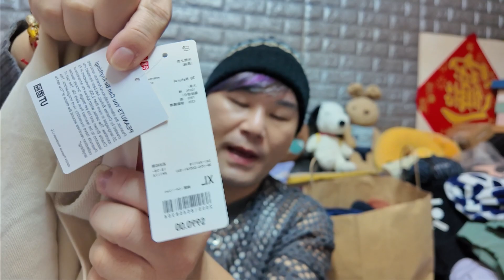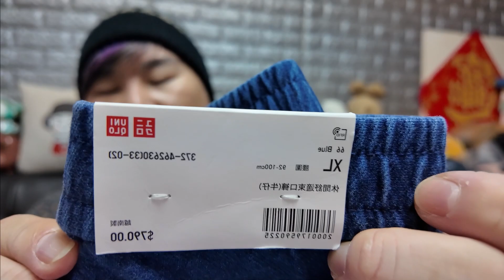UNIQLO新片開箱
音樂家: LiQWYD